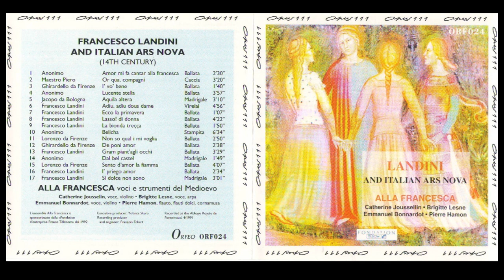Francesco Landini and Italian Ars Nova 14th (Alla Francesca, 1992)